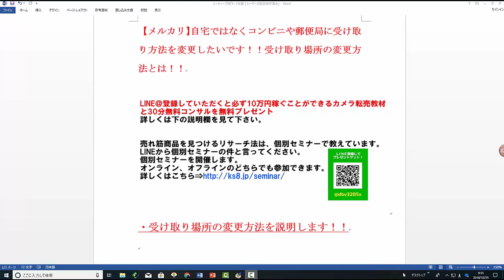【メルカリ】初心者ですがゆうゆうメルカリ便の受け取り場所の変更が分かりません！住所、日数など変更の仕方を教えてください！【佐々木一之】